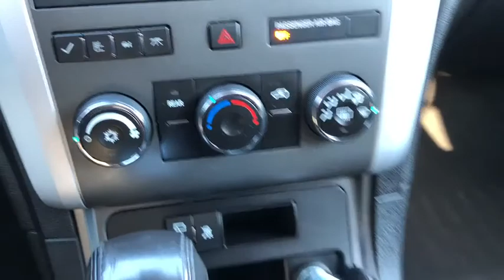2009 Chevrolet Traverse Schaumburg, Arlington Heights, Hoffman Estates, Des Plaines, Palatine, IL 92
Silver Ice Metallic Used 2009 Chevrolet Traverse available in Schaumburg, Illinois at Schaumburg Honda. Servicing the Arlington Heights, Hoffman Estates, Des Plaines, Palatine, IL area.

Schaumburg Honda
750 E Golf Rd

Recent Arrival! CARFAX One-Owner. 2009 Chevrolet FWD Traverse LT 1LT Silver Ice Metallic 6-Speed Automatic Electronic with Overdrive Clean CARFAX.